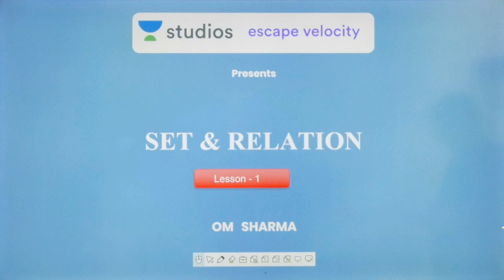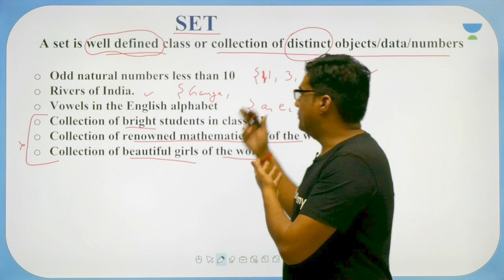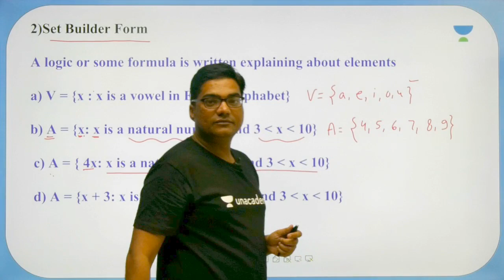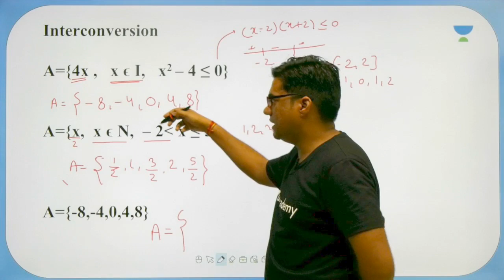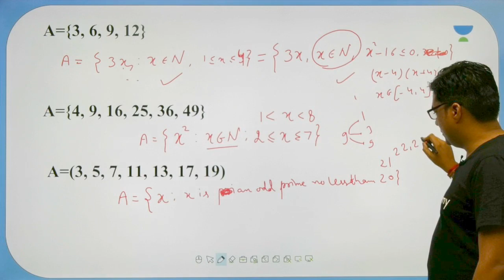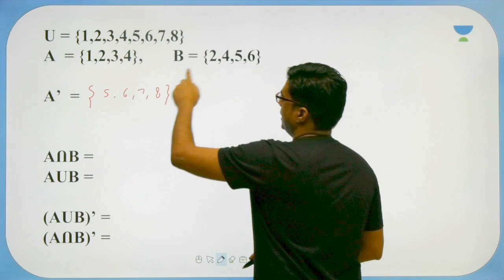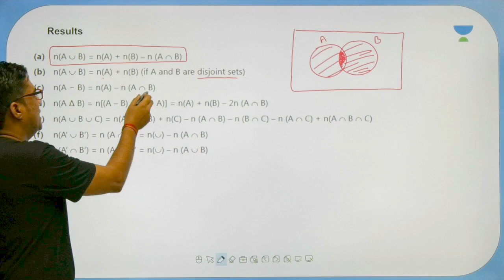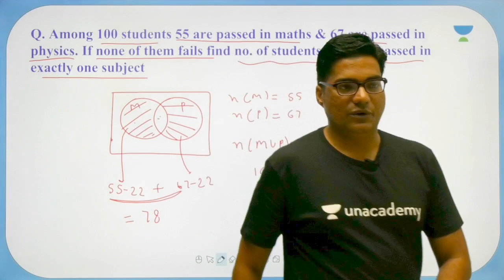L1: Set Relation | Calculus (Maths) for JEE Mains and Advanced | Om Sharma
Om Sharma and more top educators are teaching live on Unacademy Plus.

In this lesson, Om Sharma, discusses about Set Relations. It is one of the important topic of Calculus.